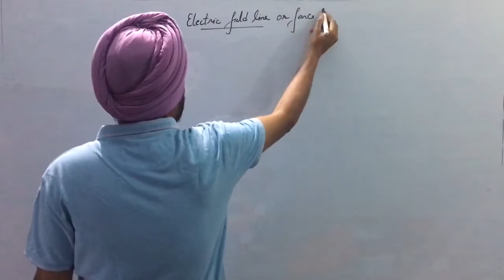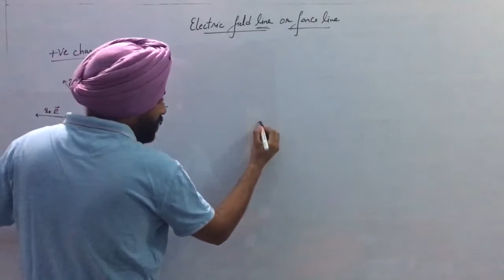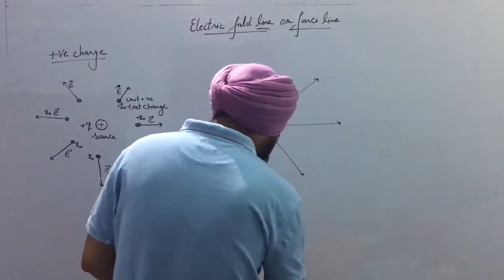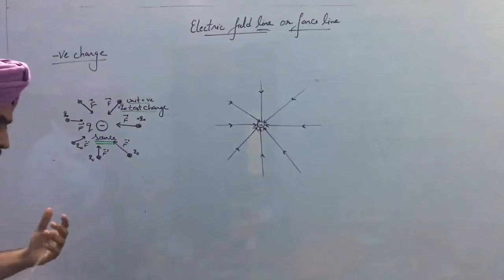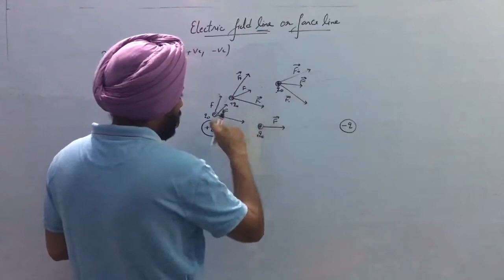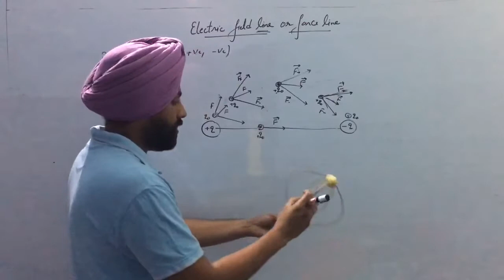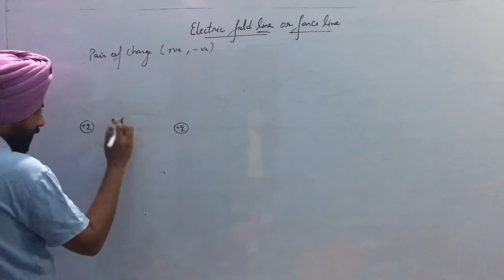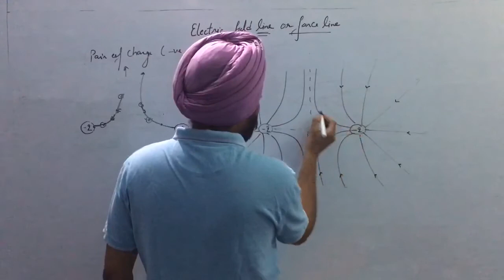Samra sir class electric field line .force line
For positive  negative pair of charge